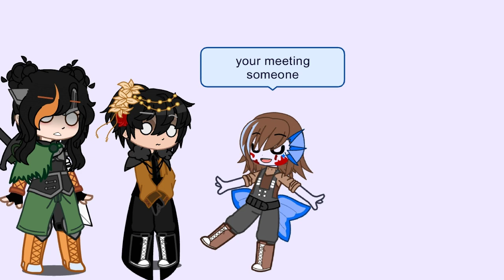br!sapnap & quackity meet moth karlnapity plus Lilah•|butterfly/anteater Reign•|new designs